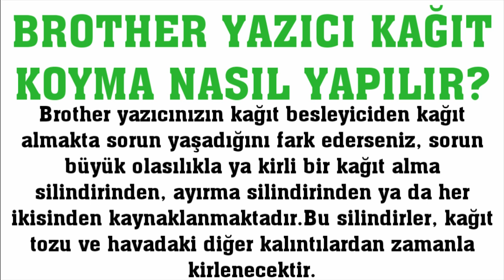Brother Yazıcı Kağıt Koyma Nasıl Yapılır?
Merhabalar bu videomuzda sizlerle birlikte brother yazıcı kağıt koyma nasıl yapılır sorusuna yanıt vermeye çalışıyoruz.İyi Seyirler Dilerim.

brother yazıcı kağıt almıyor sorunu çözümü
brother yazıcı kağıt yerleştirme
brother yazıcı kağıt nasıl koyulur